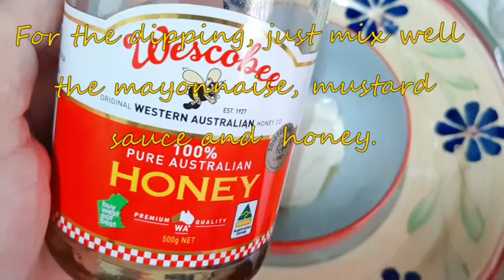Fried Potato Wedges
Super crispy while also soft in the middle! Of course, it's yummy, yummy!